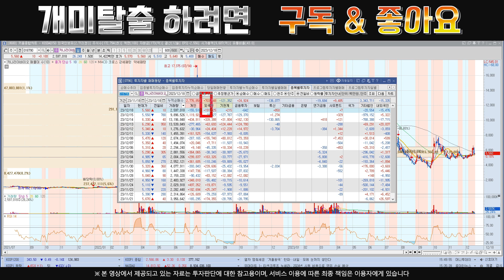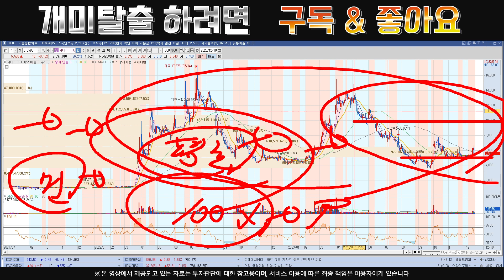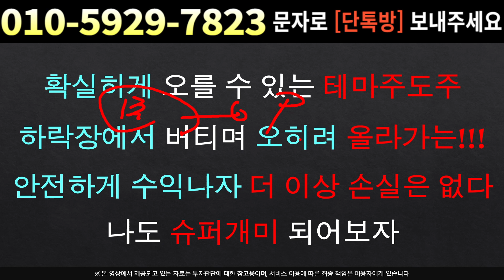[주식]카나리아바이오 - 내일이 마지막 매수 기회 !!! 상승확률 97.45% 입니다